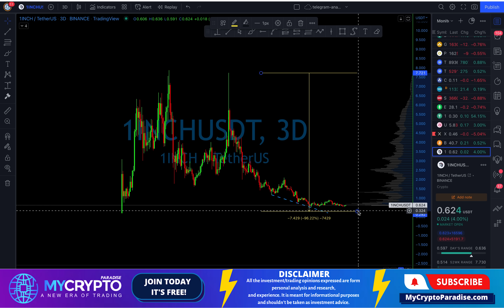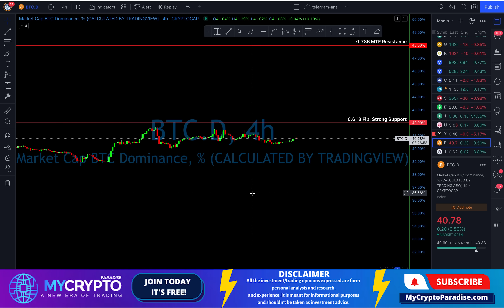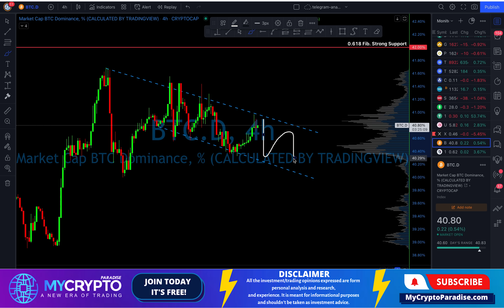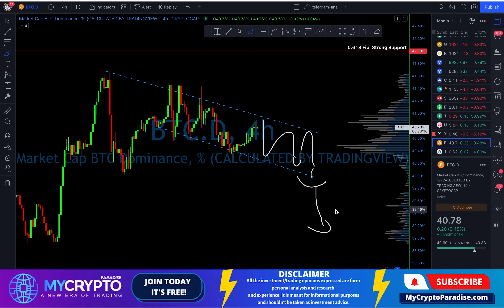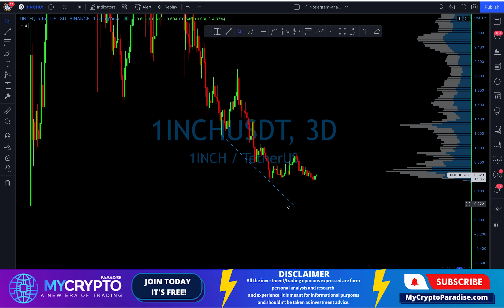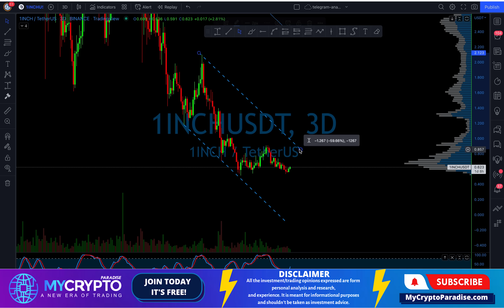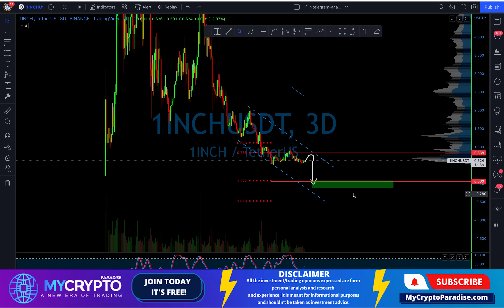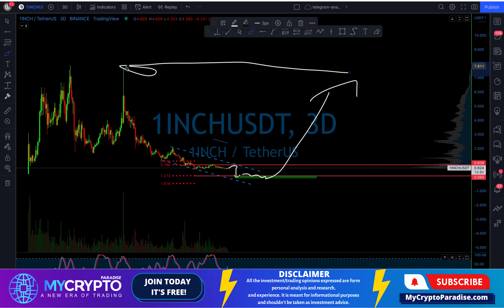1INCH MUST SEE BEFORE YOU SELL!!!!!! + Crypto Market Analysis Today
Join our FREE crypto trading telegram channels if you are trading on Binance, KuCoin or Bybit.

With the ParadiseFamilyVIP membership, you will get a personal crypto expert to help you with the basics, teach you how to execute our personal trades, and give you insights into our risk and fund management techniques. For you, it will mean taking your old trading strategy to a new level while also learning the basics.
We also offer an introductory call with one of our experts once you join the ParadiseFamilyVIP.

In the ParadiseFamilyVIP:

We share up to 4 of our best crypto signals daily with a proper risk/reward strategy (which means taking profits much more often than hitting stop losses, allowing us to be successful and profitable in the long-term). Real success is not when we win one trade; we succeed by trading consistently throughout the year and yielding a significant profit over time. As you can see, we are focused on a long-term, profitable trading strategy.

And why, you may ask... It is because ParadiseTeam includes insights from 4 deeply skilled traders. Trading is our full-time job, so we treat trading like a business, not a get-rich-quick scheme, although there are suddenly many of those, especially telegram.

You will also get daily technical analysis, updates, important fundamental analysis and all the insights of ParadiseTeam because our motto is “give a man a fish and you will feed him for a day BUT teach a man how to fish, " you will feed him for a LIFETIME.

Plus, you will get access to your personal crypto expert from ParadiseTeam, who will be available 24/7 for your success.

If you want to get all of the trades ParadiseTeam takes and join our ParadiseFamilyVIP channel on telegram, where you will get daily market analysis in real-time, daily crypto trading signals (Trades we take), you will get your personal crypto expert who will be available for you 24/7 and more. Join us today!  Best crypto signals, Crypto Signals MyCryptoParadise

MyCryptoParadise team makes YouTube videos on cryptocurrency news, crypto altcoin analysis, bitcoin trading strategies, and many more. You'll find many videos on gems to invest in and learn how to earn money using Bitcoin and other cryptos.
This market trading analysis applies to various exchanges, including Bitmex/Bybit and Binance.

None of our Bitcoin (BTC) - or any other cryptocurrency videos/online posts - are to be used as financial advice. We are not liable for any losses you may incur when trading crypto; always do your own research (DYOR).
Contracts for Difference ("CFDs") are leveraged products and carry a significant risk of loss to your capital, as prices may move rapidly against you, and you may be required to make further payments to keep any trades open. Between 74-89% of retail investor accounts lose money when trading CFDs. Therefore, these products are unsuitable for all clients, so please ensure you fully understand the risks and seek independent advice.